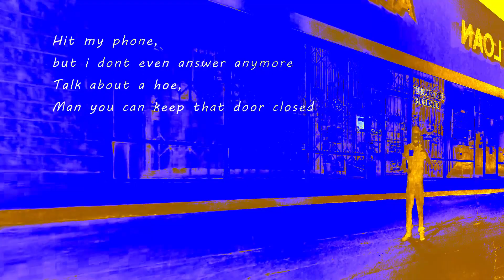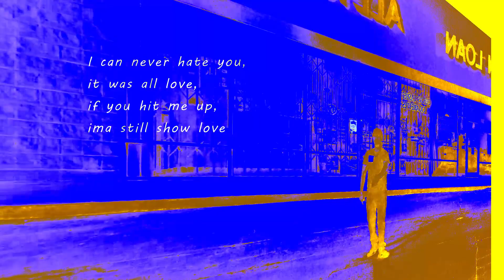The Images We Paint (Official Music Video) - JAKTNT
it's were not we're lol.